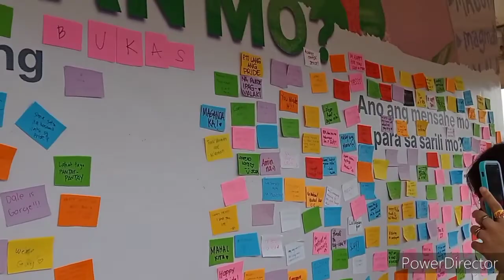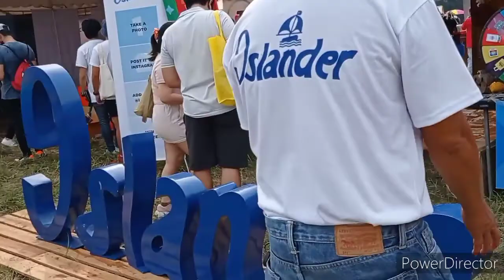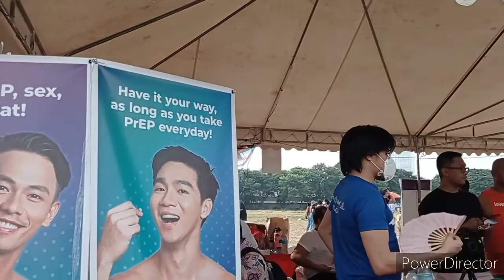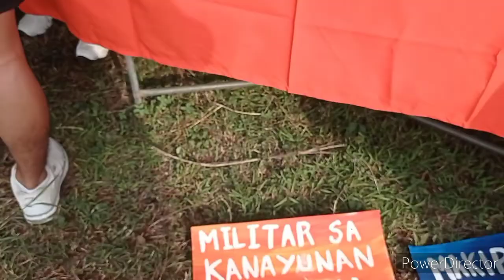Pride Month 2022 (THE COME BACK) By Grazelle Daet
Credit Intro youtube
Song: Xenogenesis
Artist: TheFatRat

Lyka App: lgbtforce

Smule: _HOM_music73091

Kumu:Lgbtforce073091